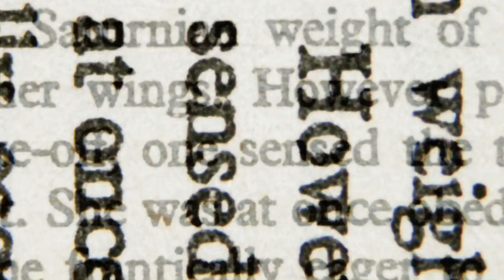Best 131 Royalty Free HD Stock Footage and best Royalty Free Music Review and Download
Royalty Free HD Stock Footage, designed to be used in YOUR videos. Free to use for any purpose, even commercially. Completely free stock videos in HD quality,

free stock footage HD |
 free HD stock videos |
 motion background video effects hd |
 storyblocks video |
 video storyblocks |
  royalty free HD stock videos |
 creative commons videos |
free backgrounds |
free videos HD |
 motion graphics backgrounds |
 background animations |
 vj loops |
stock video footage |
 business stock footage |
 fire stock footage |
 free stock footage |
 animated wallpaper |
 motion backgrounds |
 free footage |
 stock videos |
 HD free backgrounds |
 public domain footage |
 overlay video effects |
 particles footage |
 abstract background footage |
 background loops HD |
 download free footage |
 video Shutterstock  I
Shutterstock video |
storyblocks footage |
 footage storyblocks |
 footage Shutterstock
 Shutterstock footage